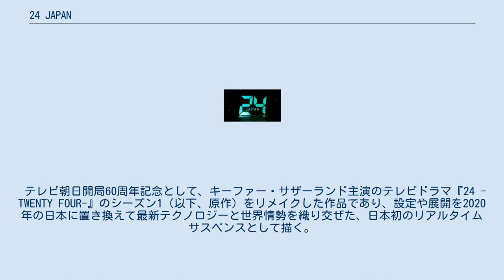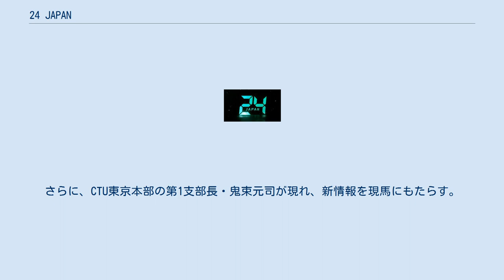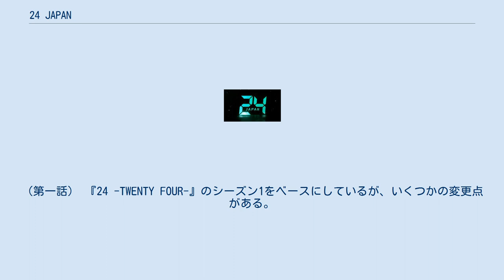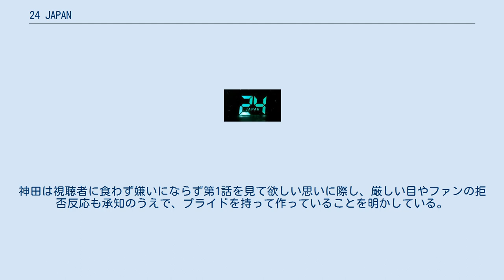24 JAPAN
#24_-TWENTY_FOUR-
『24 JAPAN』（トゥエンティフォー・ジャパン）は、2020年10月9日から2021年3月26日までテレビ朝日の「金曜ナイトドラマ」枠にて放送されていた唐沢寿明主演のテレビドラマである。
 テレビ朝日開局60周年記念として、キーファー・サザーランド主演のテレビドラマ『24 -TWENTY FOUR-』のシーズン1（以下、原作）をリメイクした作品であり、設定や展開を2020年の日本に置き換えて最新テクノロジーと世界情勢を織り交ぜた、日本初のリアルタイムサスペンスとして描く。
ABEMA・TELASAでも配信され、配信版では本編がディレクターズカット版として地上波で放送されたものより多くのシーンを見ることができ、更に本編終了後に本編と連動した日本版オリジナルエピソードが収録されている。
 10月11日、「日本初の女性総理」が期待されている総選挙当日を迎えた深夜0時。
内閣府所轄のCTU（テロ対策ユニット）の第1支部A班の班長・獅堂現馬は、家族と自宅で和やかに過ごしていたが、自室に戻った娘の美有がこっそり家を抜け出したことが判明する。
現馬は美有を捜そうとした直後、「24時間以内に、総理候補・朝倉麗の暗殺計画がある」との情報が入り、CTU東京本部長・郷中兵輔からの緊急招集がかかる。
 本部長の郷中は、「CTUの中に、暗殺計画に関わる内通者がいる」と現馬に告げ、秘密裏に調査を命じる。
さらに、CTU東京本部の第1支部長・鬼束元司が現れ、新情報を現馬にもたらす。
しかし、鬼束の言動を不審に感じた現馬は、鬼束の携帯電話を傍受した上、手荒い方法で鬼束を尋問しようとする。
 そんな中、ひとり自宅に残され、一人娘の身を案じていた現馬の妻・六花のもとに、美有と共に夜遊びをしている寿々の父親から電話がかかってくる。
さらにその頃、国内を飛行中の旅客機内では、朝倉麗を撮影する予定のカメラマン・皆川と隣席となった氷川七々美が、旅客機爆破を計画していた。
（第一話） 『24 -TWENTY FOUR-』のシーズン1をベースにしているが、いくつかの変更点がある。
 テレビ朝日の神田エミイ亜希子プロデューサーによれば、原作の権利を有する20世紀フォックスからは4-5年にわたる権利交渉を重ねて厳しい条件を提示されており、時間軸に沿った展開、設定変更の説明、コンセプトデザインを提示したうえ、24話=2クールでの放送を交渉したことが契約の決め手の1つとなった。
 一方、警察ではないCTUが拳銃を所持できることをドラマに溶け込むよう、本編では描いていない裏設定も含め、日本版CTUについてはそのリアリティも含めて議論を重ねたが、設定を作り上げるのが一番大変で、日本らしさを取り入れた大きな要素としての家族設定は、本国から評価された。
 なお、CTUの着信音は音階を作曲家に分析して日本版に作り変えてもらったほか、24時間のデジタルカウントは今（2020年）の人の感覚に合うよう、日本版の世界観に合わせたデザインに作り変えてもらったという。
唐沢については、彼が原作の大ファンであることを知って運命だと思ったうえ、20世紀フォックスからも「とても合っている」と非常にポジティブな反応が返ってきたことが、自信になった。
 唐沢にコンセプトデザインや世界観の作り込みのイメージを見せ、監督たちと共に具体的なキャラクターのイメージを作っていったが、唐沢もその思いを真摯に受け止めて一緒に考えてくれたという。
神田は視聴者に食わず嫌いにならず第1話を見て欲しい思いに際し、厳しい目やファンの拒否反応も承知のうえで、プライドを持って作っていることを明かしている。